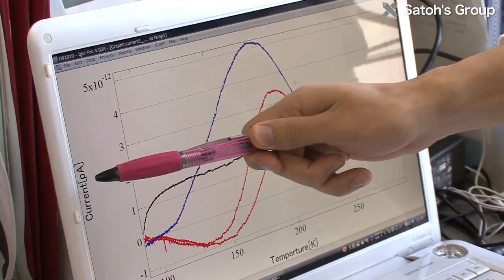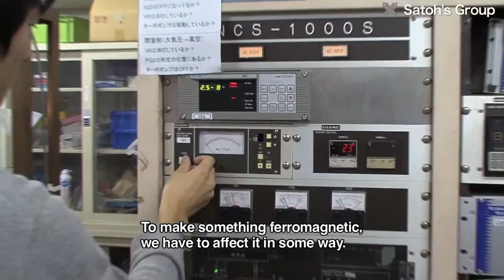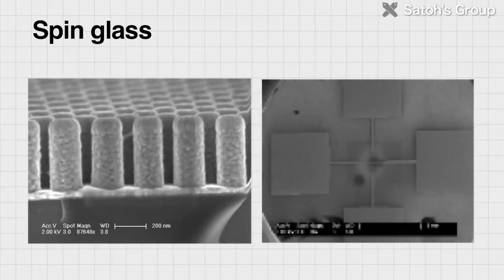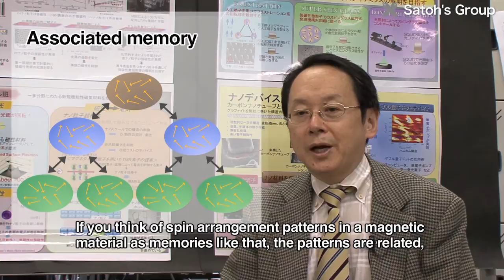Magnetic Materials : Sato's Group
The Sato Laboratory combines both physical and chemical research techniques, with the aim of giving materials new functionality based on physics.

In particular, the Sato Lab studies ways of artificially turning substances that dont stick to magnets into ferromagnetic materials, by considering the basic principles of magnetism. The team is also studying ways of using magnetic materials that are not ferromagnetic. In this way, the researchers are seeking new possibilities for magnetic materials.

Magnetic materials have a wide range of uses, such as hard disks and other memory media, and motors for electric vehicles. Magnetism arises because each atom and electron is a tiny magnet, and when these tiny magnets are aligned, the material is ferromagnetic. Other forms of magnetism include antiferromagnetism, where the atomic magnets are aligned anti-parallel to each other, and spin glasses, where the atomic magnets are aligned randomly.

Despite such a diversity of magnetic materials, so far, most applications have involved improving the performance of ferromagnetic materials, which are well understood. To some extent, the substances that are usable have been limited.

Q. So far, weve wanted to make nonferromagnetic materials into ferromagnetic ones. And weve wanted to utilize materials other than ferromagnetic ones in some way.

Q. To make something ferromagnetic, we have to affect it in some way. First of all, we tried making materials in nano-sized form. In 2003, we found that palladium, which is not ferromagnetic and doesnt stick to a magnet, can be made ferromagnetic by making it nano-sized. Its also possible to make substances exhibit ferromagnetism by applying an electric field. We expect that a variety of new materials can be developed using such methods.

Regarding ways of using materials that are not ferromagnetic, the researchers are focusing on materials called spin glasses. A spin glass is a magnetic material where the spins have frozen in a random arrangement.

The random interaction between spins causes frustration of the spins. In this way, very interesting phenomena have been reported, such as aging, rejuvenation, and memory effects.

Q. This material has a very mysterious memory. Ordinary memory media store 10, but a spin glass has a multi-valued memory; it can store several superimposed data, that is, 12345. Another property is that theres some relation between the memories, so theres some association. For example, a person remembers a blue sky, or a red sunset. If you think of spin arrangement patterns in a magnetic material as memories like that, the patterns are related, so the memories are associated. So were studying spin glasses with the hope that this will lead to new memory media.

Q. In this research, our approach is to use ways of thinking that havent been used before, and to consider things from first principles. If your attitude is to not just transform things that have existed before, but make something new right from the beginning, you can get totally unexpected new results. Making nonferromagnetic materials into ferromagnetic ones, or focusing on spin glasses, which are new materials, is very interesting research. So as we do this research, we hope to make some kind of new discovery.